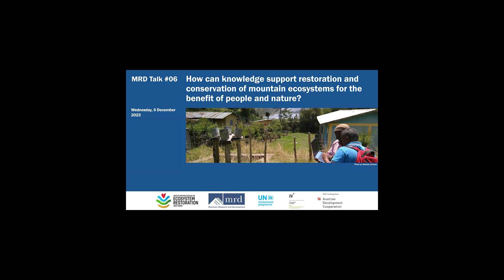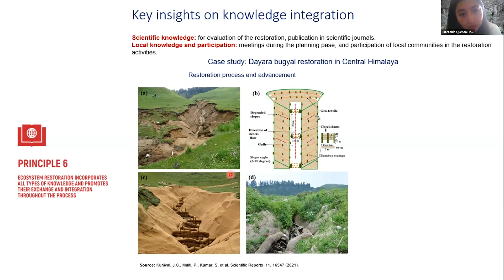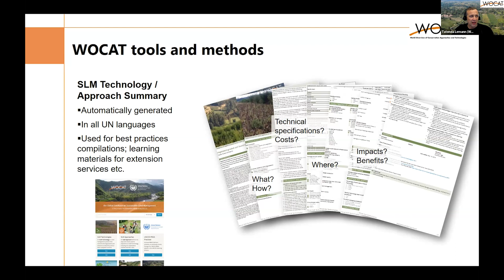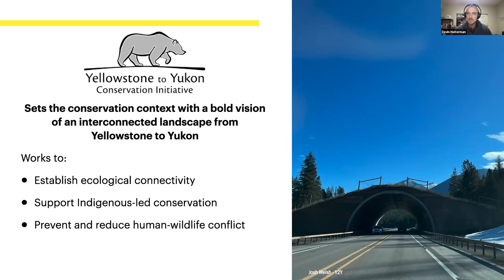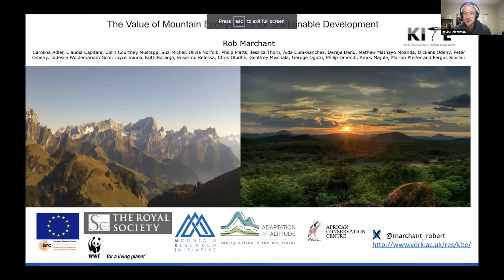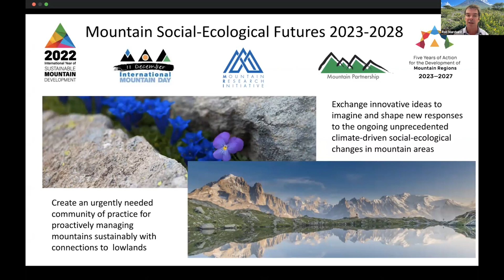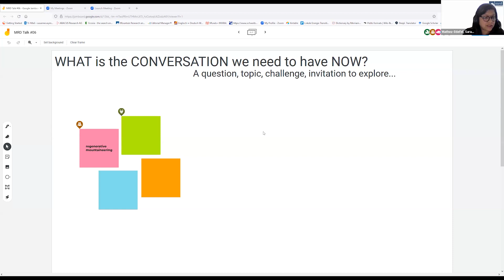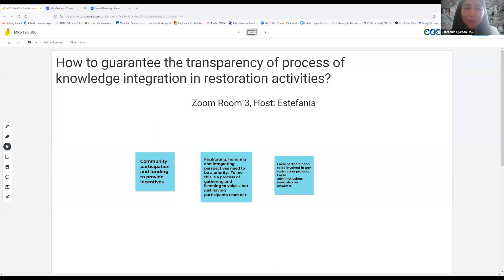How can knowledge support restoration of mountain ecosystems for the benefit of people and nature?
Conserving and restoring mountain landscape functions is an important focus of the UN Decade on Ecosystem Restoration 2021–2030. With MRD Talk #06, we aimed to contribute to this global effort. An MRD author and three other panelists presented their experiences of how different types of knowledge can support evidence-informed restoration of mountain landscapes for resilient mountain communities. Based on these insights, the panelists and the audience jointly explored how such transformative knowledge is best generated, shared, and put into action.